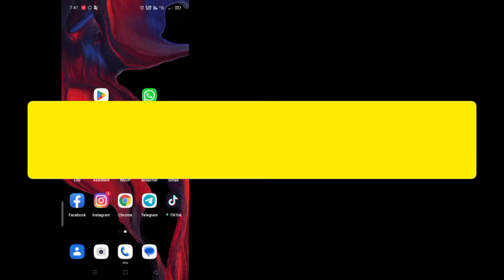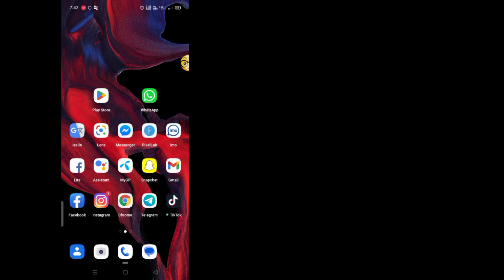Paano ayusin ang WhatSApp verification code hindi natanggap WhatSApp OTP hindi natanggap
solusyon sa problema 2023
 paano ayusin ang problema sa whatsapp verification code |  solusyon sa pag-aayos ng problema sa whatsapp verification code
 Hindi nakatanggap ng problema sa WhatsApp verification code.  Hindi Nakatanggap ng Verification Code kung paano Ayusin

 problema sa whatsapp verification code
 solusyon sa pag-aayos ng problema sa whatsapp verification code
 hindi gumagana ang whatsapp verification code
 paano malutas ang problema sa whatsapp verification code
 whatsapp verification code sa pamamagitan ng email
 hindi nakatanggap ng problema ang whatsapp otp
 problema sa oras ng whatsapp otp
 paano ayusin ang whatsapp verification code
 problema sa whatsapp verification code 2023
 paano ayusin ang whatsapp verification code na hindi natanggap ang problema nalutas
 Problema sa WhatsApp Verification Code |  hindi dumarating ang whatsapp otp |  Nakapirming

 Hindi nakatanggap ng problema ang WhatsApp verification code
 Hindi Nakatanggap ng Verification Code kung paano Ayusin
 Hindi Natanggap ang WhatsApp 6 Digit Code
 Hindi dumarating ang Whatsapp otp
 Hindi natanggap ang numero ng Whatsapp code
 Problema sa OTP
 problema sa verification code